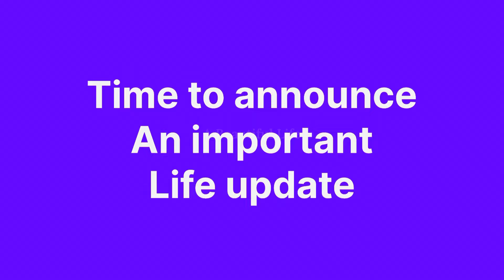What I eat in a day as someone who lost 11 kg || A day in my life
Hello people
Tag along as I share a day in my life life as an Indian living in Singapore who is on her weight loss journey/ fitness journey

What I eat in a day on my weight loss journey
A day in my life as an Indian living in Singapore
Singapore life
Weight loss diet and exercise